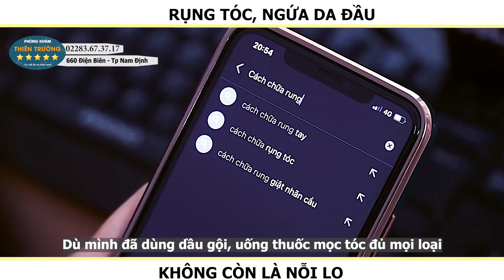LỰA CHỌN ĐÚNG ĐẮN PHƯƠNG PHÁP ĐIỀU TRỊ RỤNG TÓC HIỆU QUẢ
Phòng khám Da liễu Thẩm mỹ Thiên Trường chuyên hỗ trợ điều trị các bệnh về rụng tóc lâu năm hiệu quả khỏi hoàn toàn. Hiệu quả điều trị rụng tóc có thể thấy ngay chỉ cần sau vài ngày điều trị với bác sĩ.

Cùng theo dõi Phòng khám Da liễu Thẩm mỹ Thiên Trường  tư vấn Trị rụng tóc hiệu quả tại Phòng khám cho các bệnh nhân bị: rụng tóc

Để trị rụng tóc hiệu quả thì bạn cần được khám và kê đơn trực tiếp bởi bác sĩ chuyên khoa da liễu.

Hiện nay, Trị rụng tóc hiệu quả khỏi hoàn toàn không tái phát còn được áp dụng công nghệ laser vào điều trị  Trị rụng tóc  hiệu quả. Việc sử dụng công nghệ laser để điều trị Trị rụng tóc  hiệu quả cần được chỉ định và thực hiện bởi trực tiếp thạc sĩ bác sỹ Phòng khám Da liễu Thẩm mỹ Thiên Trường .

Phòng khám Da liễu Thẩm mỹ Thiên Trường địa chỉ uy tín trong việc Trị  Trị rụng tóc hiệu quả cao bằng công nghệ Laser mới nhất và các bệnh lý về da

Bạn có thể tìm kiếm video qua các từ khóa sau đây:
Rụng Tóc Nhiều Và Hà Thủ Ô Đỏ
Bị Rụng Tóc?
Giải Pháp Vàng Cho Người Bị Rụng Tóc-
10 nguyên nhân gây rụng tóc thường gặp nhất
Bệnh rụng tóc: Nguyên nhân và cách cải thiện hiệu quả
Rụng tóc: Triệu chứng, chẩn đoán và điều trị Hello Bacsi
5 cách chữa rụng tóc theo dân gian hiệu quả nhất | Rungtoc.vn
10 cách trị rụng tóc nhiều bất thường và kích thích mọc tóc hiệu quả
Tại sao bị rụng tóc nhiều? | Vinmec
Bệnh rụng tóc - Cẩm nang chữa rụng tóc hiệu quả
Nguyên nhân và cách điều trị rụng tóc ở phụ nữ
PV Cách chữa trị bệnh rụng tóc hiệu quả nhất